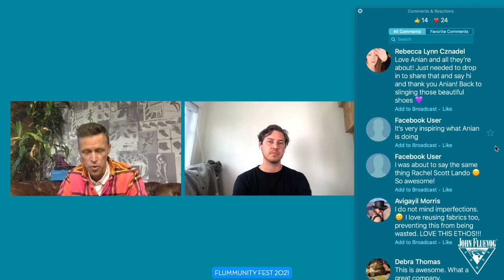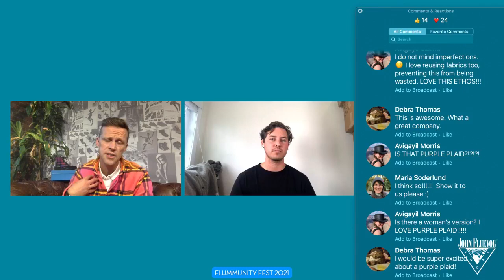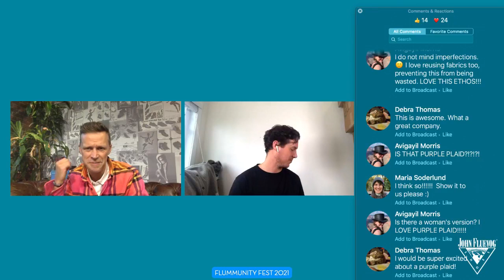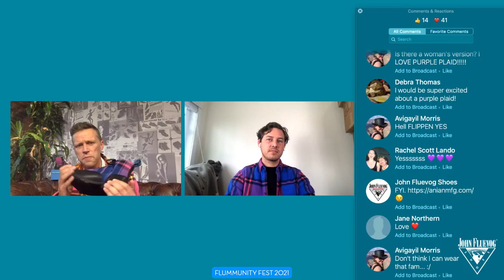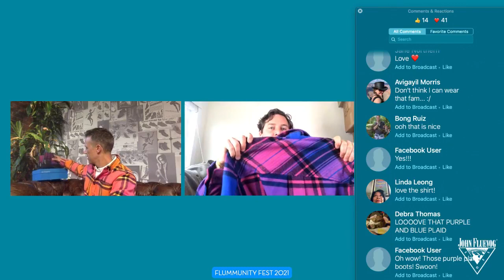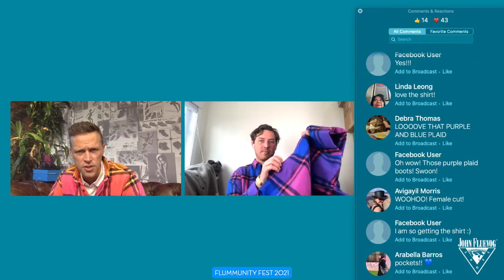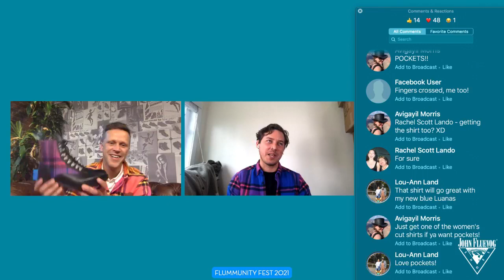Fluevog & ANIAN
Paul from ANIAN speaks at Flummunity Fest 2021!